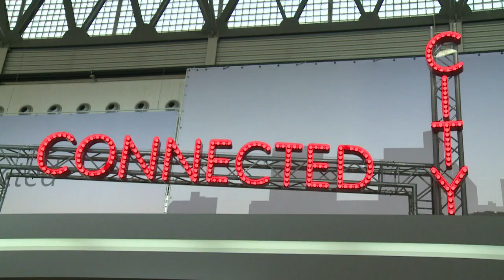Tootbrush technology and connected cars: Barcelona Mobile Show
The Mobile World Congress in Barcelona is the perfect platform for innovators and whizz kids to show off what may be the world's next top gadget, from toothbrushes which send reports to your dentist to smart sportswear. Duration: 01:38